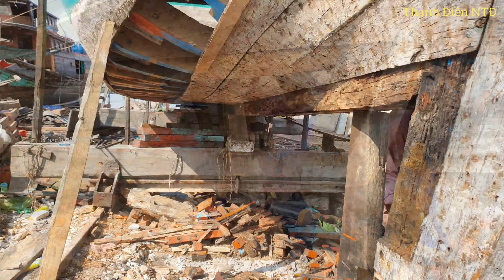Sửa cắt lườn ghe rập🍀thợ cắt phần lô dư và vô be mới(repair fishing boat)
Xin mời và con và các bạn xem video sửa ghe thợ cắt lô và vô be
Xin cảm ơn rất nhiều..!